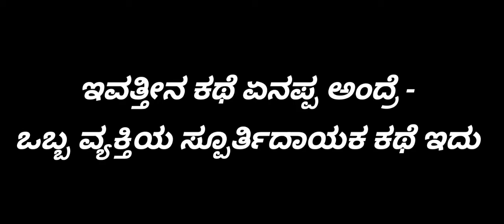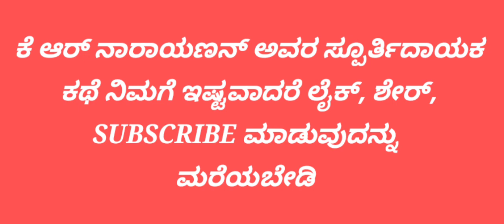K R Narayan Life Story | Kannada Stories | 2023 | ಸ್ಪೂರ್ತಿದಾಯಕ ಕಥೆ | Hd | Shreyas Unki Stories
Episode - 2

◾Video Editing - Appu Creations
◾Voice - Shreyas Unki
◾Thumbnail - Shreyas Unki
◾Photos Collection - Google Chrome

Cover Topics :-

✓ Kannada Stories
✓ Life Changing Kannada Stories
✓ Children Kannada Stories
✓ K R Narayan Life Story
✓ President Of India K R Narayan Life Story